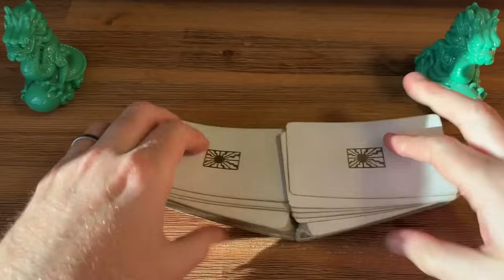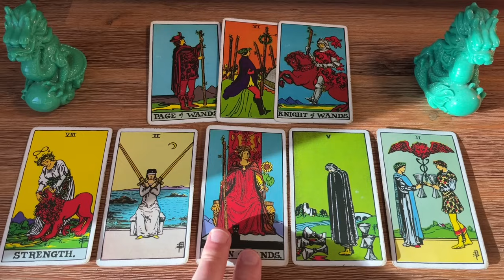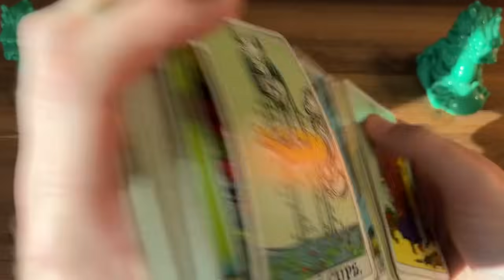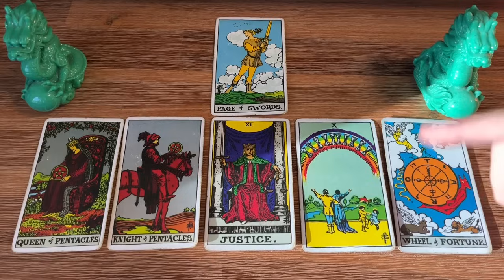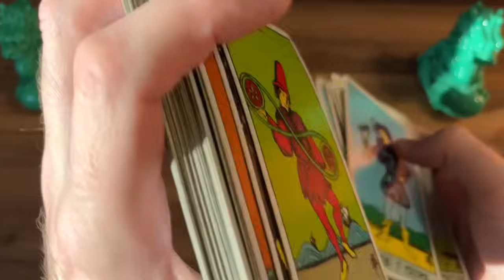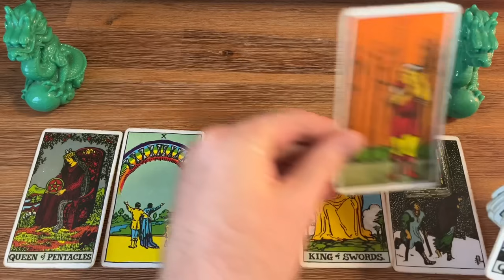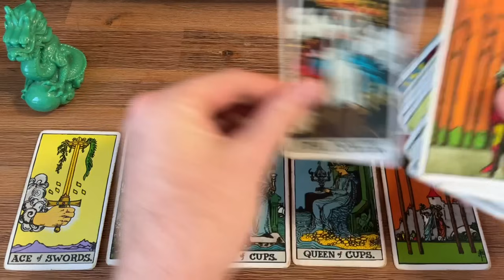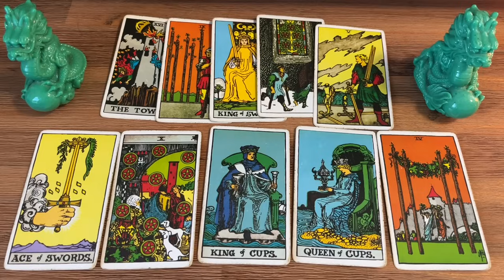FF#1078 - Meghan Markle BABY Rumours!!